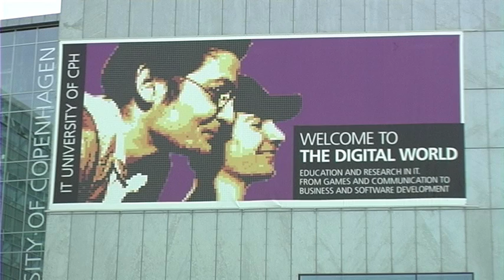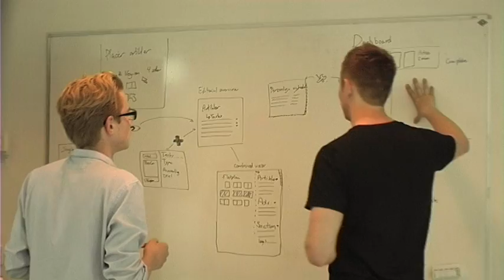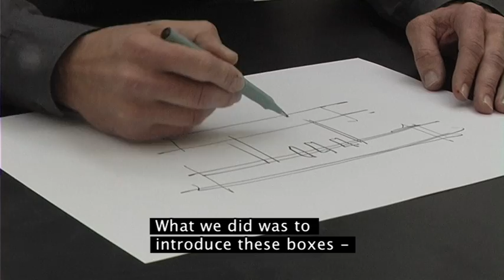IT University of Copenhagen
The IT University of Copenhagen is arranged around a large central atrium. In the atrium space a number of group and meeting rooms, designed as corbelled boxes, are placed in a dynamic composition -- like extracted drawers of various sizes. The building is designed by Henning Larsen Architects.